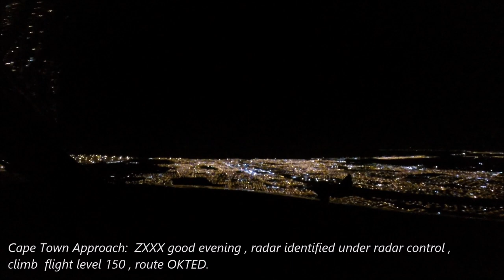Pilots eye-Night Freight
An eye inside of an evening freight run in South Africa.

Route:
Cape Town-Port Elizabeth-Cape Town

Aircraft Type:
B733F

Video Hotspots:

0300: Take-off from Cape Town International Airport.    ICAO: FACT  IATA: CPT
0527: Approach to Port Elizabeth International Airport.   ICAO: FAPE  IATA: PLZ
0730: Arrival/Approach into Cape Town.

Track 1:Emancipator-First Snow
Track 2:Rufus-Sky